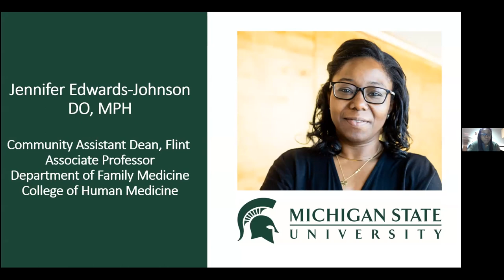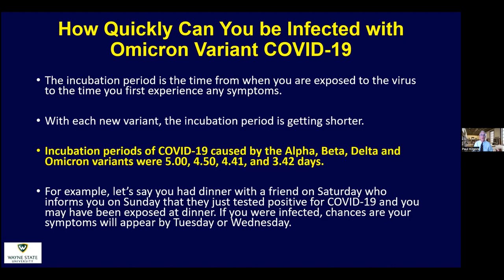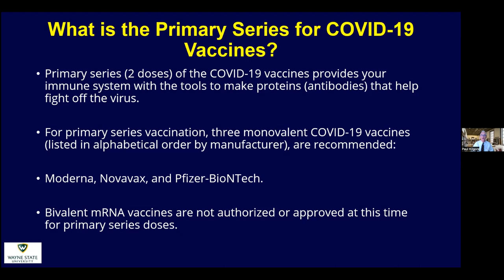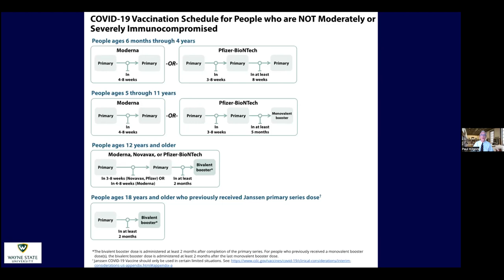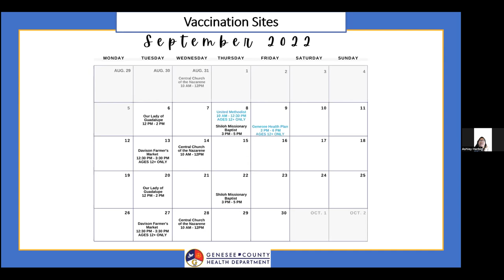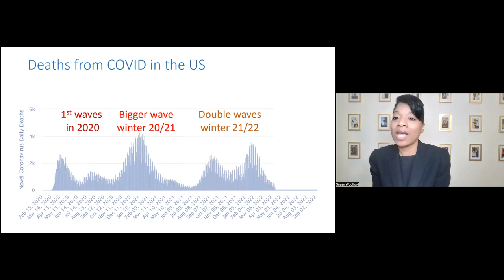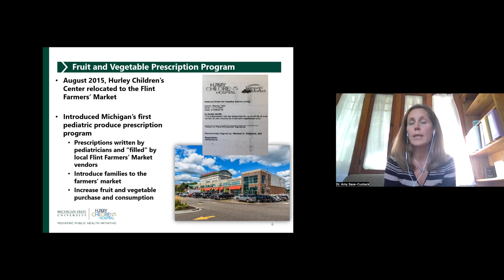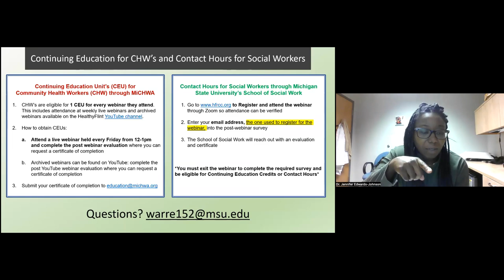Flint Community COVID 19 Webinar #130 Healthy Flint Research Coordinating Center, September 9, 2022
This week's webinar features  a discussion on COVID Boosters, Nutrition and Children, a medical moment by Dr. Woolford, and updates from the City of Flint and Genesee County Health Department.

This video is eligible for a Continuing Education Unit (CEU) through the Michigan Community Health Worker Alliance (MiCHWA)! An email will be sent to you which serves as a certificate of completion and can be submitted to MiCHWA for CEU credit.